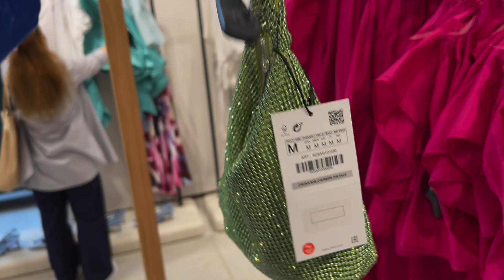ШОПИНГ ВЛОГ в Zara / 10 образов / НОВАЯ КОЛЛЕКЦИЯ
Очень жду вас в Telegram 🌞

Мои параметры :
Рост - 180 см
Грудь - 85 см
Талия - 65 см
Бедра - 95 см